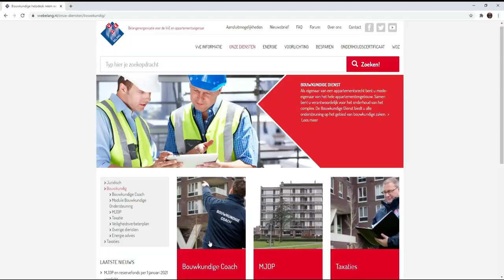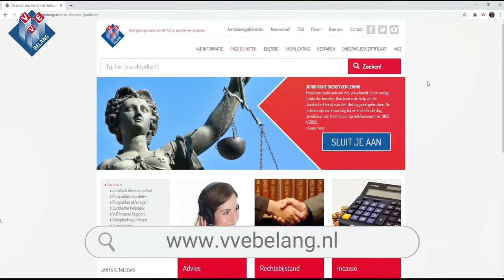Dagopening door Ed Nijpels - De Landelijke Week van de VvE